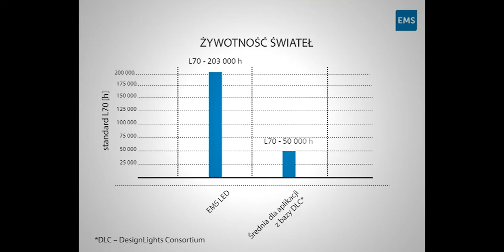Co nas wyróżnia na tle konkurencji?